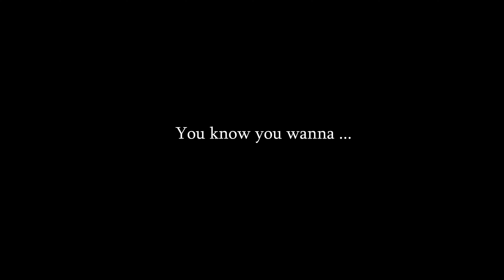SAM SULEK 5200 CALORIES FULL DAY OF EATING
Sam is the most real bodybuilder in the game and I go threw a full day of eating exactly what he has eaten to build his incredible physique at the age of only 21 years old. I hope you enjoy the video.